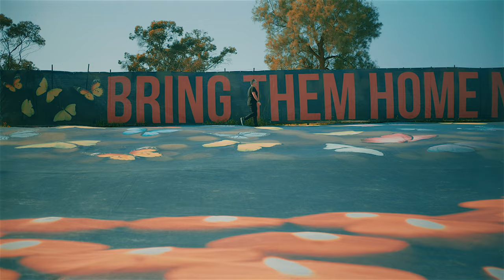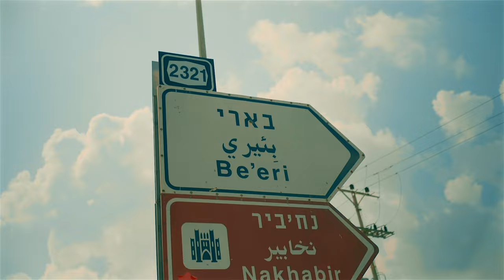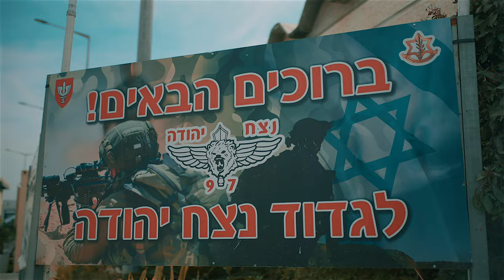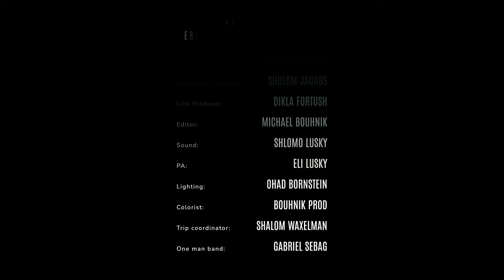Mi Sheberach - Shalom Jacobs מי שברך - שלום ג'יקובס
Credits:
Director & Producer: Zvika Bornstein
Cinematographer: Michael Bouhnik
Executive Producer: Shalom Jacobs
Line Producer: Dikla Fortush
Editor: Michael Bouhnik
Sound: Shlomo Lusky
PA: Eli Lusky
Lighting: Ohad Bornstein
Colorist: Bouhnik prod.
Trip coordinator - shalom Waxelman

Cameos: Erik Mishali, Zvika Bornstein, Michael Bouhnik

Mi Sheberach מי שברך

Lyrics: Prayer
Composition: Dubi Zeltzer
Musical production: Yossi Schwartz
Vocal Arrangement: Yossi Schwartz
Piano: Cantor Eric Freeman
Choir: C.Y.S. Vocals
Recording Studio:The Creamery Studio, Gold Records Studio
Engineer: Jason Golglance
Mixed & mastered: Ralph Levitan

Branding & PR
HOSHEN Media Group
Shlomi Cohen
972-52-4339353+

קרדיטים
בימוי והפקה: צביקה בורנשטיין
צילום ועריכת וידאו: מיכאל בוחניק
מילים: מהמקורות
לחן: דודי זלצר
עיבוד: יוסי שוורץ
הפקה בפועל: צביקה בורנשטיין
מיתוג ויחסי ציבור: שלומי כהן
שיווק דיגיטלי: יקיר ונה